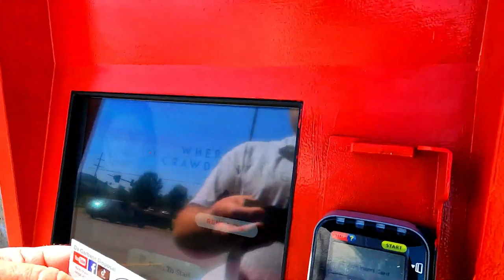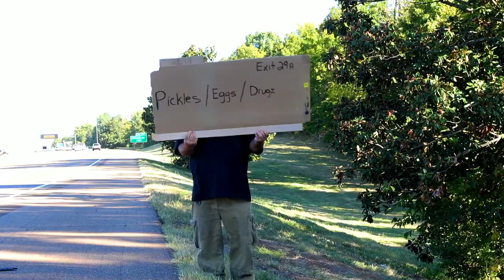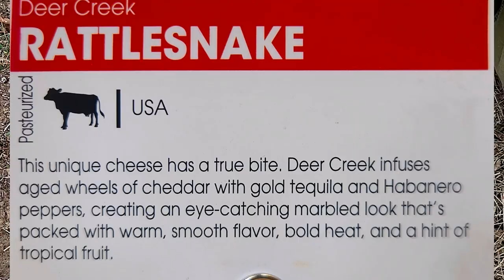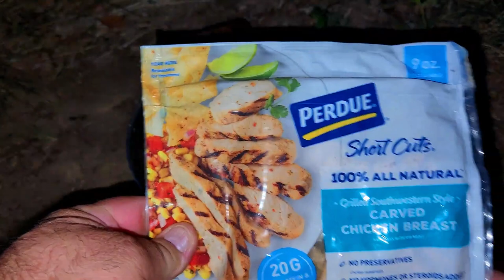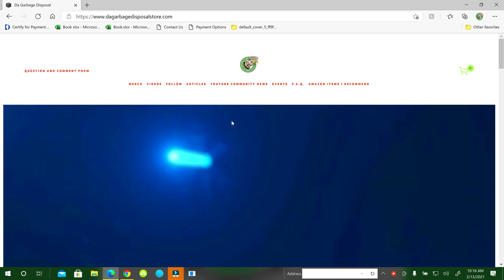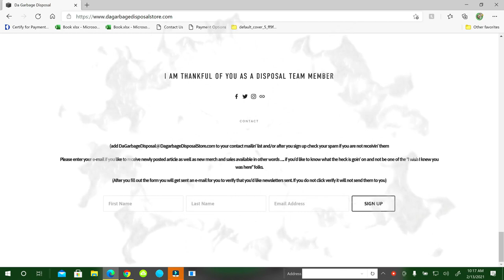Stealth Camping #1.5 Overgrown Corner Lot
I might have bit off more than I could chew with this one.  I looked at the spot at 1PM and traffic was very light.  I went back to sneak in and it was about 40 cars at each traffic light.

Brandon Clark
600 Old Hwy 51 N. # 256
Nesbit, MS 38651

Winter Camping: